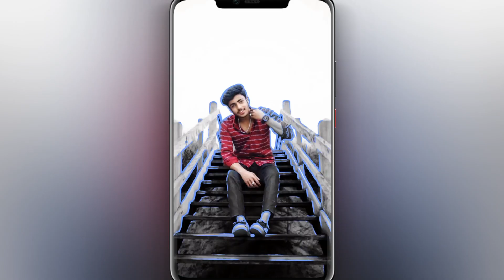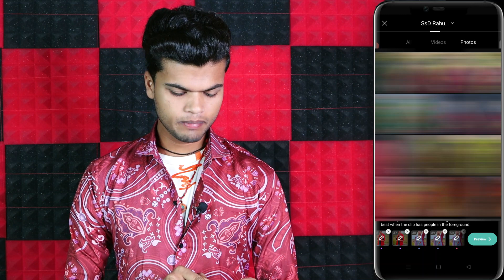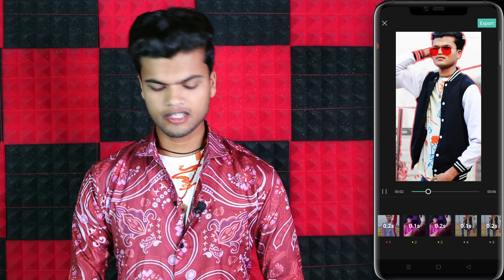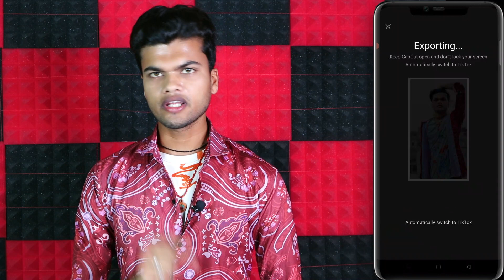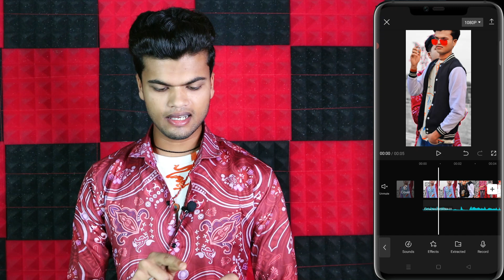Puzzle template reels editing | jatt da muqabla reel edit | photo puzzle capcut template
Cover Topics :-
1. puzzle capcut template
2. how to make trending puzzle reel on instagram
3. puzzle template reels editing